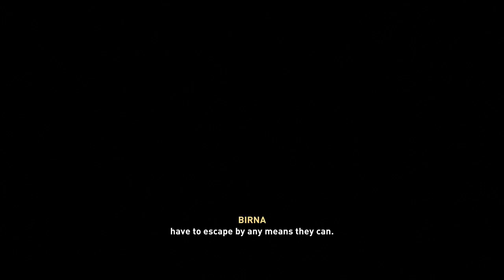Assassin's Creed Valhalla Part 13